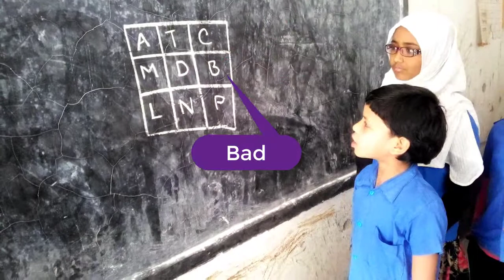WORD SQUARE : Wonderful word making game